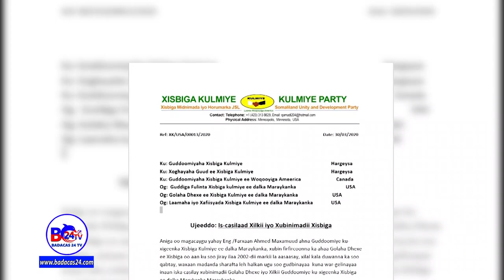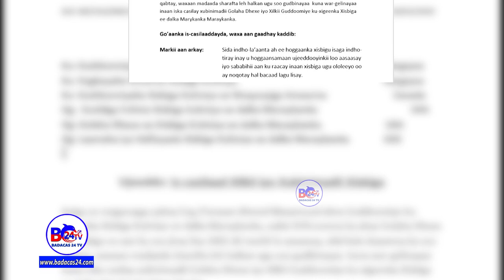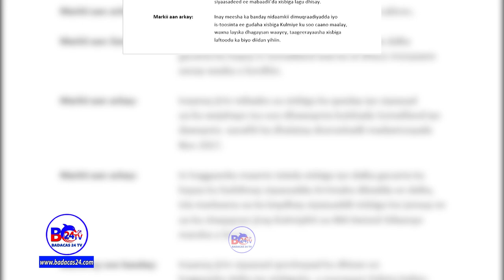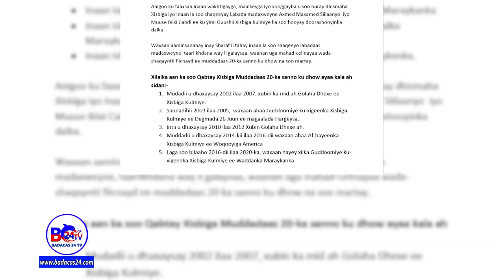Masuul Ka Tirsanaa Xisbga Kulmiye Oo Is-casilay, Maxay Tahay Sababtu?